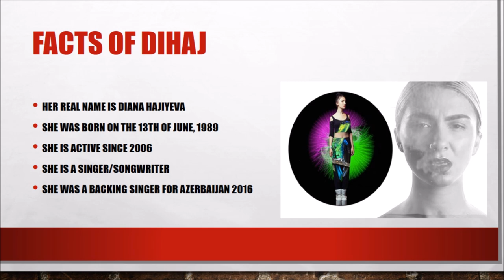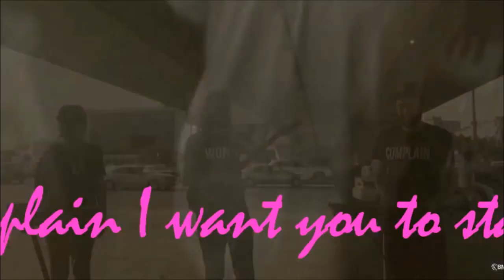DIHAJ REPRESENT AZERBAIJAN AT EUROVISION 2017!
Dihaj (Diana) will represent Azerbaijan at ESC 2017!

It`s about eurovision, not only from big eurovision but also from the junior eurovision! I`m a big fan and hope you enjoy my video`s!

Thanks xD